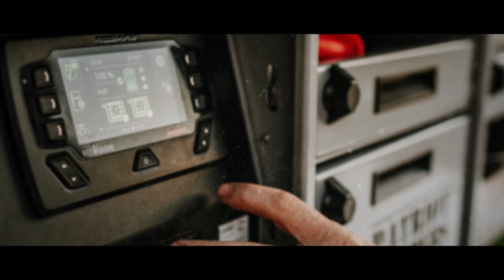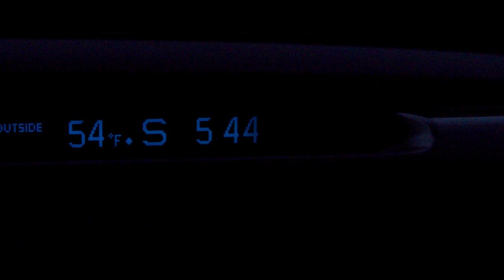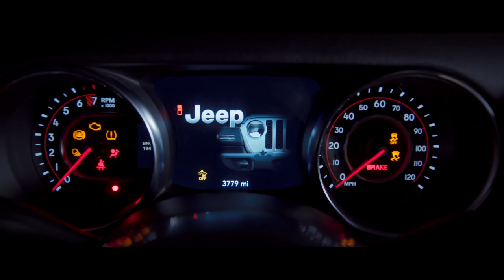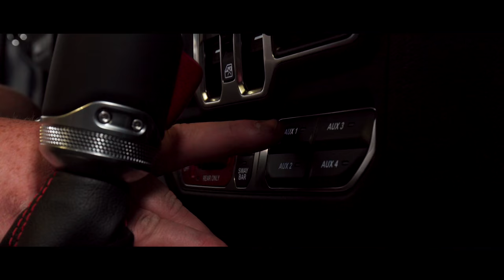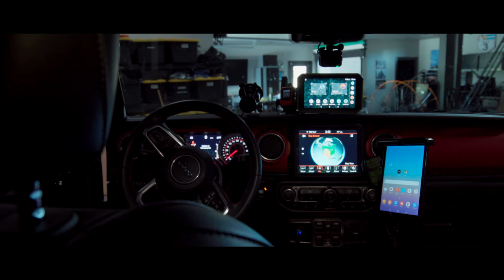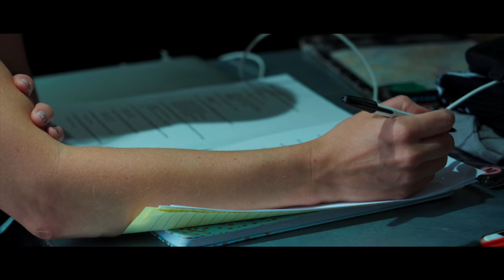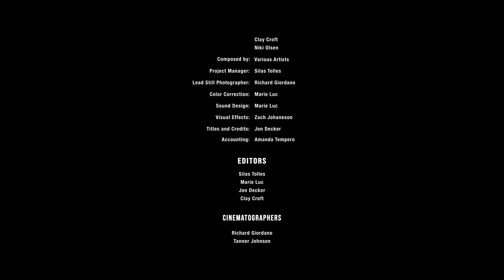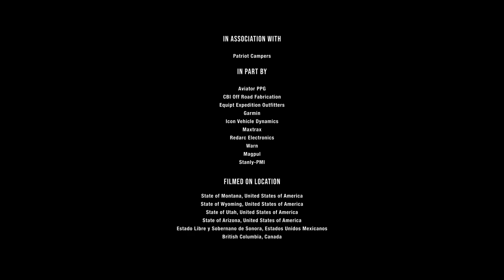We Build a Jeep Gladiator & Get Our Worlds Rocked: S4 EP4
Join the team for a special, packed episode! Back in the states, the team is gearing up for their next phase of their Canada to Mexico adventure. Clay and Ty continue to practice their flying and Tanner heads to Detroit to pick up the new teammate, an all new Jeep Gladiator! The Jeep Gladiator build goes in full swing with help from some friends and turns out amazing. In the middle of all the excitement, the Croft family gets rocked with devastating news that will change their lives. The team re-groups and pushes on to check off a bucket list trail, the Whip Saw in Canada. Be sure to watch all the way after the credits for a special dedication.

// Entire Pan-American Trilogy NOW AVAILABLE on Prime Video (reviews are much-appreciated!)

// Get your Garmin Overlander here and help out X Overland with your purchase!